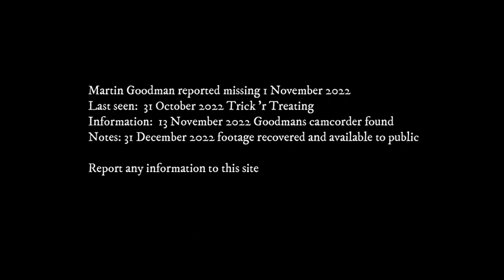Mysteries of 2022: The Disappearance of Martin Goodman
Martin Goodman disappeared on 31 Oct 2022. This is video footage of his last moments.